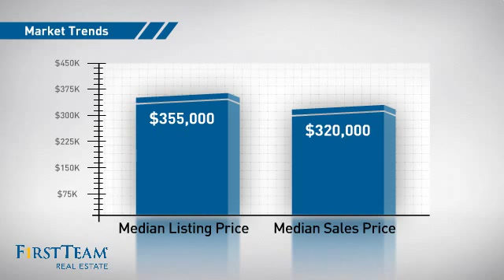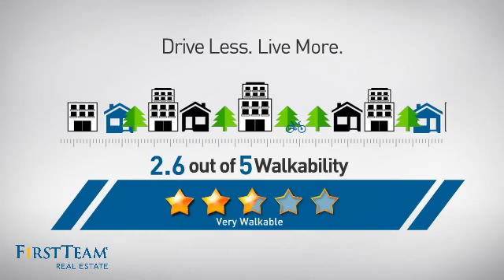1031 South Palmetto Avenue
2 bedroom, 2 full bath condo single level with no one above or below. 1 Car garage with direct access and 1 covered carport. The Living Room and Dining area combo provide plenty of living space. There is Central Air and Heat to keep you cool during the Summer and warm during the Winter. The bedrooms are both spacious and feature great mirrored closets. Bathrooms have both been remodeled with beautiful pedestal sinks, and tiled bath/showers. Last but not least there is an inside laundry area located off the kitchen area which include shelving and storage. The cozy covered patio is the perfect size for this wonderful, well maintained condo. The complex is full of greenery and flowers with a lovely pool and spa which is a short walk from the property. Move in ready, Standard Sale! Don't miss out!